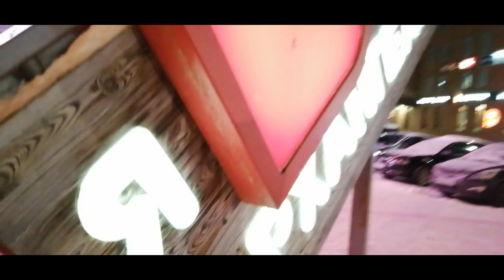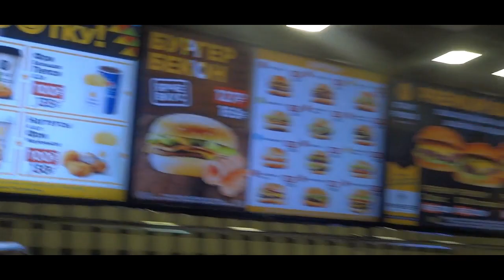christmas vlog | how we celebrated christmas | arkhangelsk | russia| mbbs abroad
credit-

"Maroon 5 - Memories (Deepside Deejays Remix)